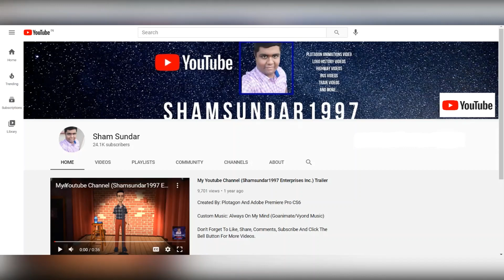E Minor Misbehaves In Differentiated Math Class/Grounded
Requested By: SeattleSeahawksAnimate23

Inspired By: SpectrumAnimate2021 And JustinAnimate2021